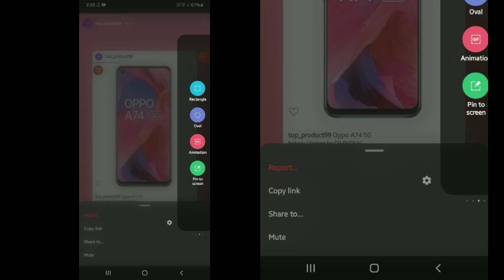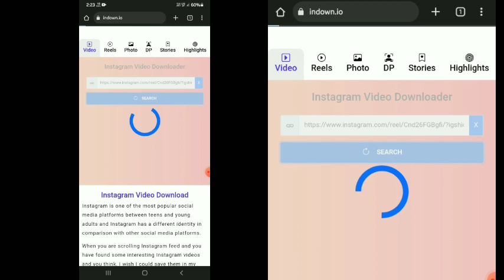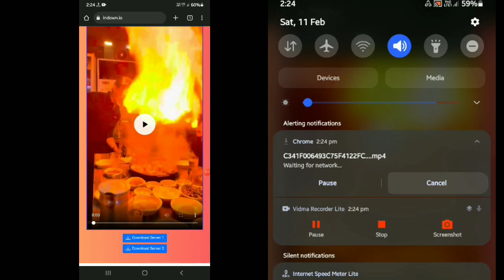How to download Instagram Story| Reels| profile picture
How to download Instagram Story| Reels| profile picture ||Download Instagram Story

Top Queries:-
how to download income certificate online
how to download instagram story video with music
how to download instagram story in iphone
how to download instagram story with music in tamil
how to download instagram story video
how to download instagram story with song
how to download instagram story malayalam
how to download instagram story in tamil
how to download instagram story with music malayalamhow to download instagram story with music
how to download instagram story with music malayalam
how to download instagram story with music in iphone
how to download instagram story with music in telugu
how to download instagram story with music private account
how to download instagram story with music in gallery
how to download instagram story with music without any app
how to download instagram story with music in kannada
how to download instagram story with music private account malayalam

top queries in hindi :-
इंस्टाग्राम स्टोरी कैसे डाउनलोड करें
इंस्टाग्राम स्टोरी कैसे बनाएं
इंस्टाग्राम स्टोरी सेवर की आईडी कैसे बनाएं
इंस्टाग्राम स्टोरी पर आवाज नहीं आ रही है
इंस्टाग्राम स्टोरी मेंटेन कैसे करें
इंस्टाग्राम स्टोरी वीडियो डाउनलोड कैसे करें
इंस्टाग्राम स्टोरी में गाना कैसे लगाएं
इंस्टाग्राम स्टोरी शेयर कैसे करें
इंस्टाग्राम स्टोरी कैसे लगाएं
इंस्टाग्राम स्टोरी सेवर एपइंस्टाग्राम से वीडियो कैसे डाउनलोड करें
इंस्टाग्राम से पैसे कैसे कमाए
इंस्टाग्राम की आईडी कैसे बनाएं
इंस्टाग्राम वीडियो डाउनलोड
इंस्टाग्राम वीडियो
इंस्टाग्राम पर फॉलोअर कैसे बढ़ाए
इंस्टाग्राम पर वीडियो कैसे बनाएं
इंस्टाग्राम का पासवर्ड कैसे पता करें
इंस्टाग्राम अकाउंट डिलीट कैसे करें
इंस्टाग्राम पर पैसे कैसे कमाए

I'm on Instagram as @top_product99. Install the app to follow my photos and videos.